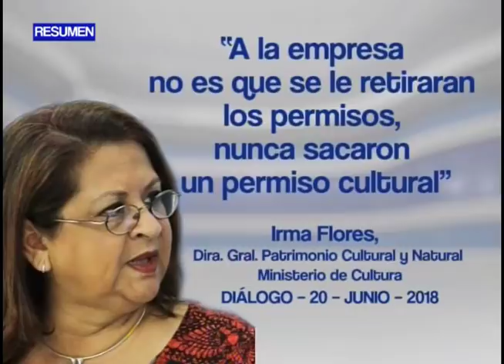RESUMEN DIÁLOGO CON ERNESTO LÓPEZ 27 DE JUNIO 2018